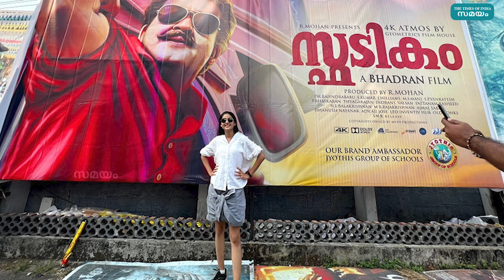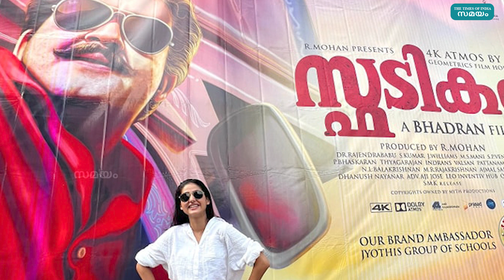മുണ്ട് മടക്കിക്കുത്തി,​ ​ഗ്ലാസും വച്ച് മാസായി അനശ്വര | Spadikam | Anaswara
സ്ഫടികം റീമാസ്റ്റർ ചെയ്ത് തിയറ്ററുകളിലെത്തിയിരിക്കുകയാണ്. ഒരു കോടിയോളം രൂപ ചിലവഴിച്ച് റീമാസ്റ്ററിംഗ് നടത്തിയാണ് ചിത്രം ഇപ്പോൾ എത്തിയിരിക്കുന്നത്. മലയാളി പ്രേക്ഷകരുടെ പ്രിയതാരങ്ങളിലൊരാളായ അനശ്വര രാജൻ ഇപ്പോൾ സ്ഫടികവുമായി ബന്ധപ്പെട്ട ഒരു ചിത്രം പങ്കുവെച്ചിരിക്കുകയാണ്.